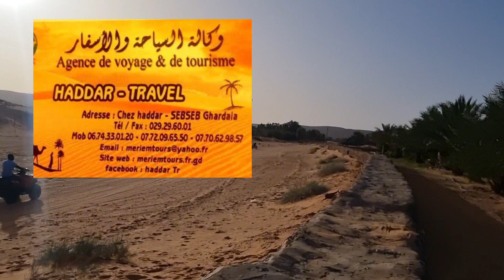Vlog🐫: Un Voyage de Rêve à Sebseb à 63 kilomètre au sud de Ghardaia: balade à chameaux, kwad,..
quoi vous dire à part que cette ville est rentrée dans mon âme direct, je n'ai pas pu m'empêcher de penser au Prophète Muhammed sws et ses compagnons

Sebseb c'est vraiment une ville qui tient à la méditation et aux repos

entre katkat, balade à dos de chameau et nuit à la belle étoile c'est incroyable